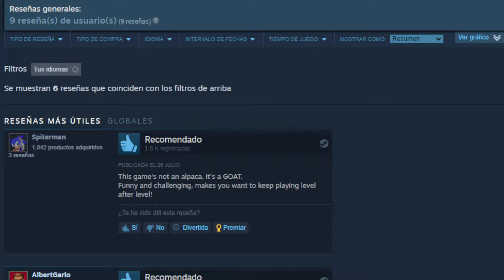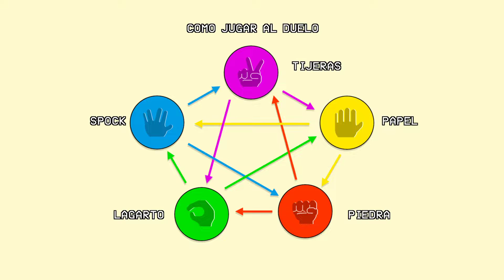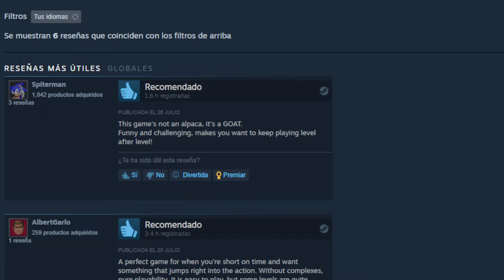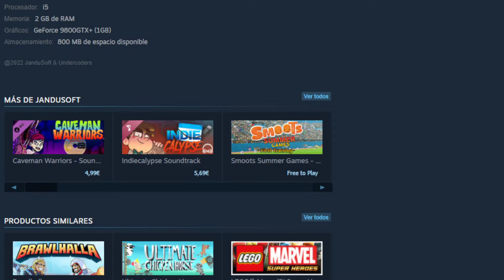SALTA SIN PARAR I Superola Champion Edition I Pc Gameplay Español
Comenzamos!